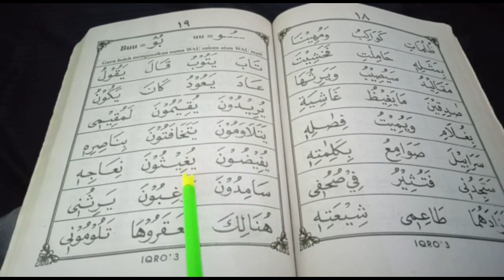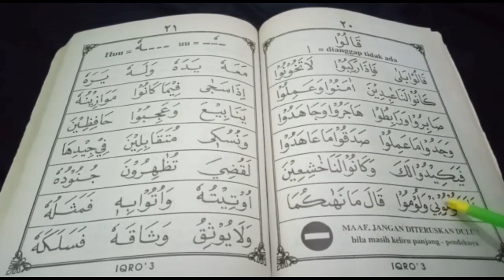IQRA' 3 HALAMAN 18-20 | RELIGION ACTIVITY